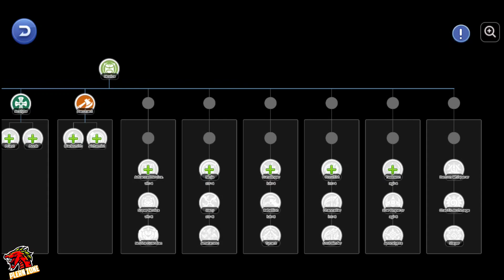Ragnarok M - อัพเดทข้อมูลเพิ่มเติม SEA Server หลังอัพเดทแพทใหม่ มีอะไรบ้าง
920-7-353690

กด like 👍
กด share 📢